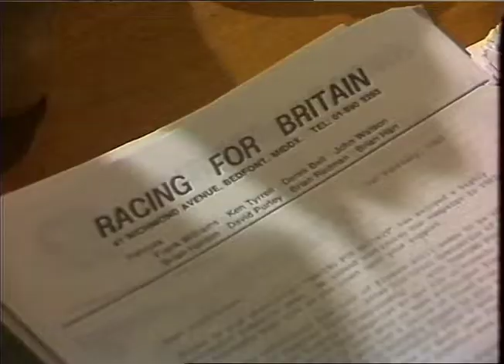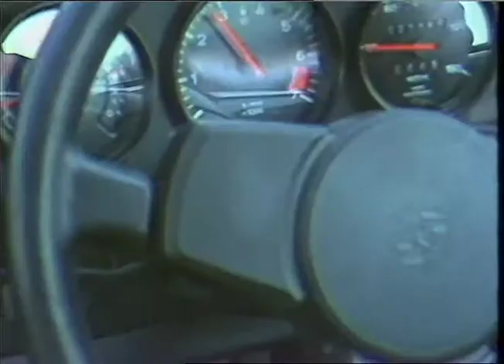PORSCHE CARS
THAMES NEWS 19.4.82 MOTOR RACING Three young motor racing TN 82/15/32 enthusiasts preparing mail sh